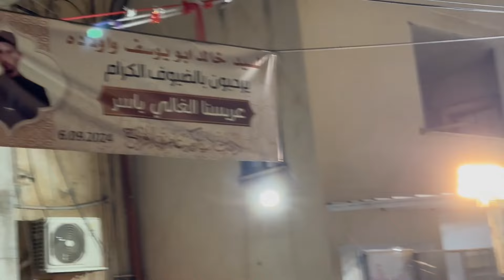🌹قلنسوه حكيم حموده🌹ألف مبروك حناء ياسر خلد عبدالرحمن سلامه🌹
🌹قلنسوه حكيم حموده🌹ألف مبروك حناء ياسر خلد عبدالرحمن سلامه🌹 5-9-2024